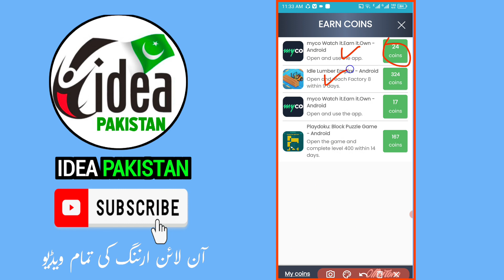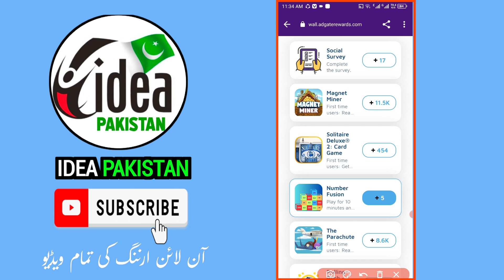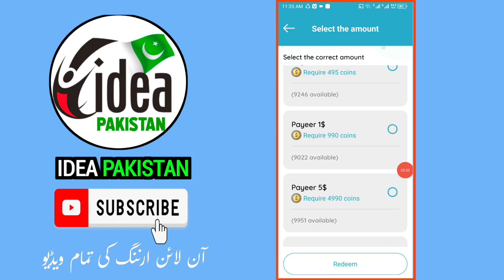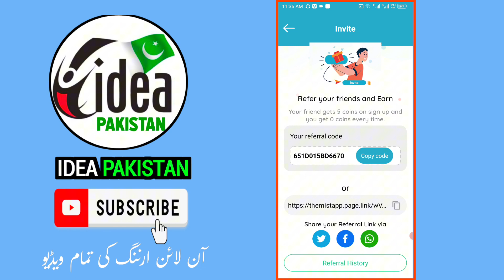Mist Reward Earning app | Jazzcash easypaisa | New free earning app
Points To Be Discussed 👇

How to make Mist Reward Earning app Earning app account
How to create Mist Reward Earning app Earning app account
How to sign up in Mist Reward Earning app Earning app
Mist Reward Earning app Earning app real or fake
Mist Reward Earning app Earning app Recharge system
Mist Reward Earning app Earning app recharge plan
Mist Reward Earning app Earning app me recharge kaise Karen
How to recharge Mist Reward Earning app Earning app account
Mist Reward Earning app Earning app Recharge video
Mist Reward Earning app Earning app recharge method
Mist Reward Earning app Earning app task video
How to do Mist Reward Earning app Earning app tasks
How to perform Mist Reward Earning app Earning app tasks
Mist Reward Earning app Earning app Daily tasks earning
Mist Reward Earning app Earning app tasks kerne Ka tarika
Mist Reward Earning app Earning app task guide
Mist Reward Earning app Earning app withdraw method
Mist Reward Earning app Earning app withdrawal video
How to withdraw in Mist Reward Earning app Earning app
How to withdrawal Mist Reward Earning app Earning app
Mist Reward Earning app Earning app withdraw complete method
Mist Reward Earning app Earning app payment proof
Mist Reward Earning app Earning app payment receive kerne Ka tarika
Mist Reward Earning app Earning app payment kese nikalwaen
How to withdrawal from Mist Reward Earning app Earning app
Mist Reward Earning app Earning app se pest kesy nikaln
Mist Reward Earning app Earning app withdraw setting
Mist Reward Earning app Earning app online earning app video
Mist Reward Earning app Earning app is it a scam
Mist Reward Earning app Earning app new recharge and withdraw method
Mist Reward Earning app Earning app online earning important points must be watched
Start online earning with this app by doing small tasks
Best online earning app in Pakistan 2023
Mist Reward Earning app Earning app earning app work details
Mist Reward Earning app Earning app investment method watch complete video